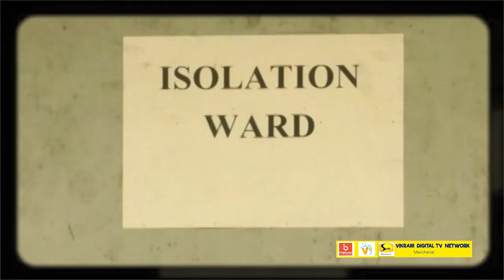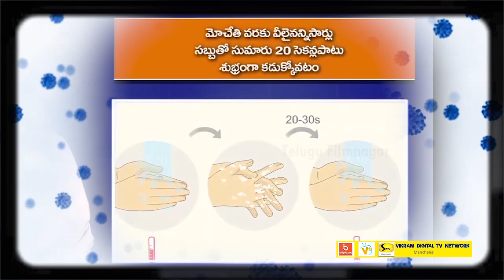SITI NEWS MNCL II Cheyi Cheyi Kalapaku ra Mancherial Version Song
Original Song :
ChowRaasta Music

Mancherial